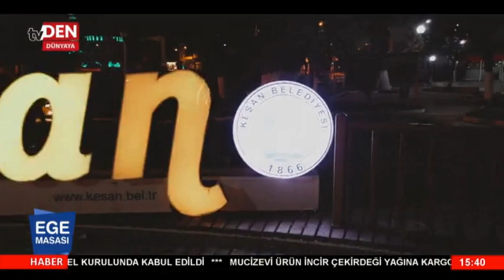TV'DEN de Keşan Belediyesi'nin klibi ve Keşan konuşuldu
Keşanlı Kazım İrfet Sönmez'in de yorumcu olarak olarak katıldığı TV'DEN de Keşan konuşularak Keşan Belediyesi tarafından hazırlanan klipte yayınlanarak, klipten övgüyle söz edildi.